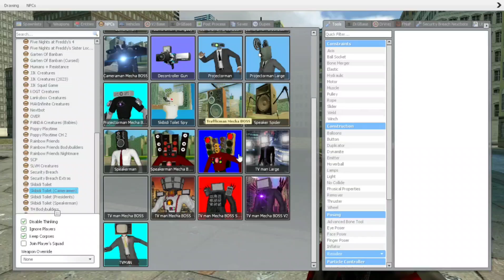BECOMING ALL BOSSES CAMERAMAN SPEAKERMAN AND TVMAN : TRY THEIR ATTACK! - Garry's Mod